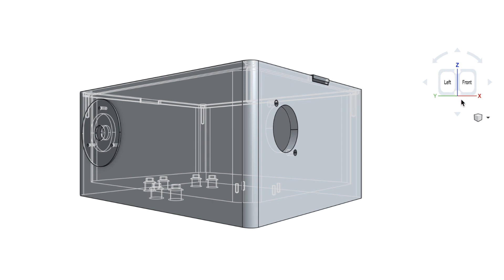AMP Tomorrow Maker 2017 – Tomonori Hu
As a PhD student, Tomonori developed a compact spectrometer that uses infra-red light to quickly analyse chemical composition. He has since developed this device through his start-up, Miriad, and now aims to share it worldwide.